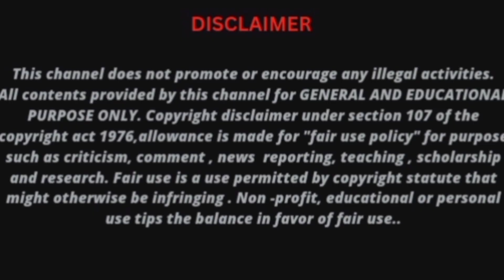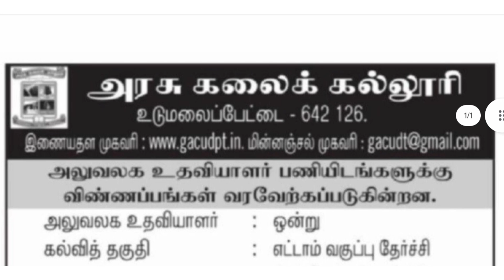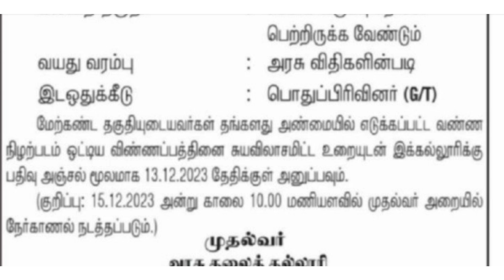Office assistant Government college/ Application link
தினமும் நமது சேனல் பாருங்கள் சில நேரங்களில் உங்களுக்கு வேலை வாய்ப்பு கிடைக்கும்
விண்ணப்ப படிவம் லிங்க்